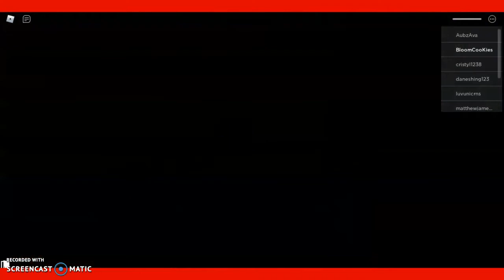Playing ROBLOX Puppet 3 Times!